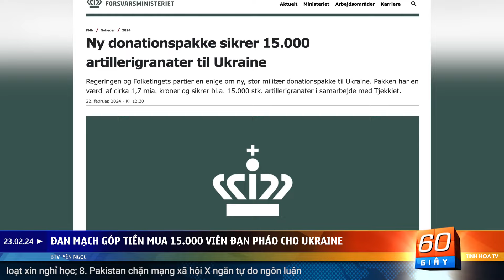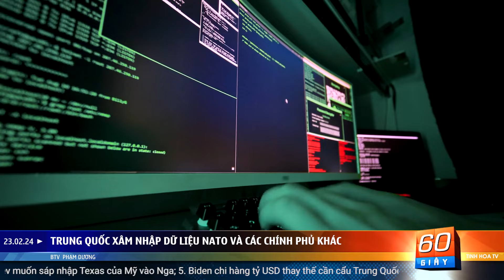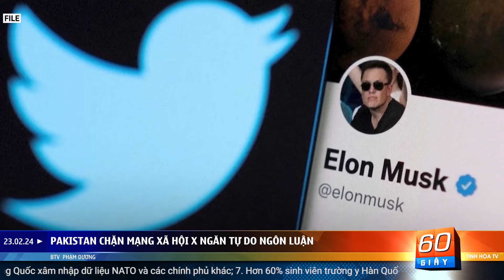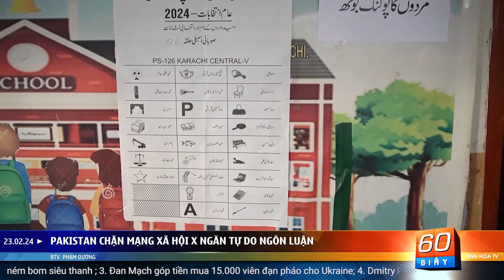Dmitry Medvedev muốn sáp nhập Texas của Mỹ vào Nga | 60 Giây Tinh Hoa TV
00:00 Giơi thiệu
01:00 Kỷ nguyên hòa bình ở châu  u đã qua khi Avdiivka bị mất
03:41 Nga tung hình ảnh Putin lái phi cơ ném bom siêu thanh
04:45 Đan Mạch góp tiền mua 15.000 viên đạn pháo cho Ukraine
06:05 Dmitry Medvedev muốn sáp nhập Texas của Mỹ vào Nga
07:42 Biden chi hàng tỷ USD thay thế cần cẩu Trung Quốc
09:07 Trung Quốc xâm nhập dữ liệu NATO và các chính phủ khác
10:31 Hơn 60% sinh viên trường y Hàn Quốc đồng loạt xin nghỉ học
11:52 Pakistan chặn mạng xã hội X ngăn tự do ngôn luận